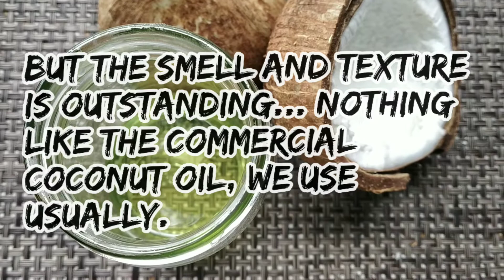Coconut Oil At Home